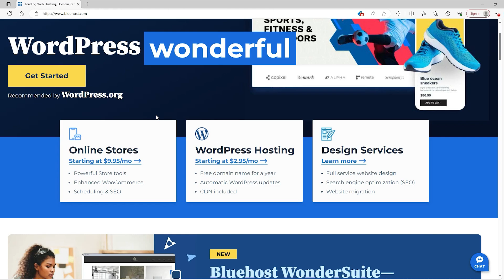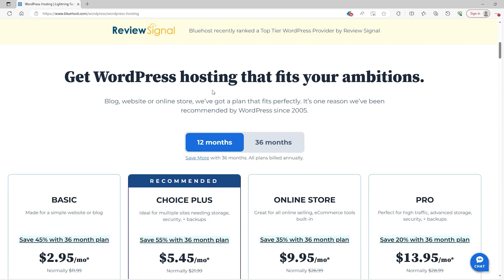Exclusive Bluehost Coupon Code Revealed: Start Your Website Today!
Get amazing deals with our Bluehost coupon code! Save big on hosting plans today. Limited time discount offers available. Grab yours now!

Timestamp Sections:

0:00 Intro
0:24 Bluehost Discount
1:36 Outro

Hello, everyone! Today, I'll guide you through some of the fantastic deals Bluehost is offering. Stick around as I reveal the best plans and how to make the most of them. All the exciting deals I'll talk about are conveniently listed in the description below, so be sure to check them out.

Let's dive into Bluehost's shared web hosting plans, including Basic, Choice Plus, and Pro, bringing you savings of up to 45%. Opt for a three-year plan to lock in discounted rates without renewal fluctuations. The Choice Plus plan, Bluehost's recommendation, stands out with 40GB of SSD storage, a complimentary domain for the first year, and seamless WordPress integration. Opting for the three-year term not only ensures stability but also saves you an impressive $145.

Moving on to dedicated hosting, Bluehost presents three robust options: Standard, Enhanced, and Premium. These plans already factor in a fantastic three-year deal, allowing you to enjoy savings of up to 54%. If you're running a resource-intensive website or business, these dedicated hosting plans provide the performance and reliability you need.

In the final section, we'll delve into Bluehost's WordPress hosting plan, which shares similarities with the shared hosting offerings. For those inclined towards shared hosting, the Choice Plus plan, recommended by Bluehost, covers your bases with ample SSD storage, a free domain for the first year, and WordPress integration. Opting for the three-year plan not only ensures consistent service but also puts an extra $145 back in your pocket.

And there you have it! We've covered the top Bluehost deals across shared web hosting, dedicated hosting, and WordPress hosting. Explore the description for direct access to discounts, deals, and a comprehensive Bluehost review. Have any questions? Drop them in the comments, and I'll respond promptly. Thanks for tuning in, and I look forward to catching you in the next video!

Hope you enjoyed my Exclusive Bluehost Coupon Code Revealed: Start Your Website Today! Video.